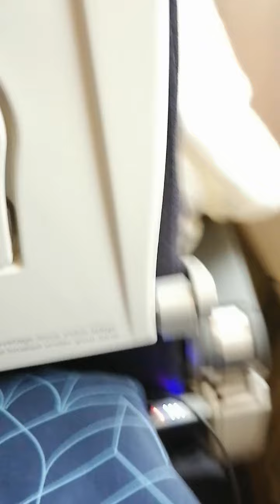direction madagascar antananarivo 👌